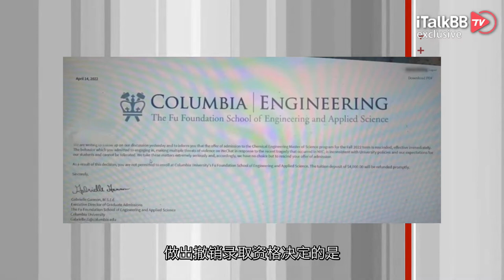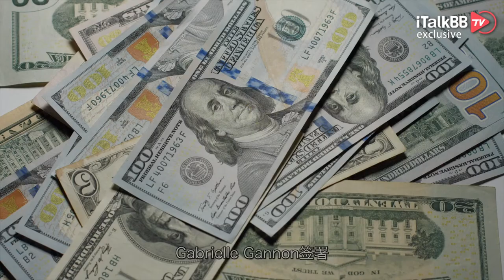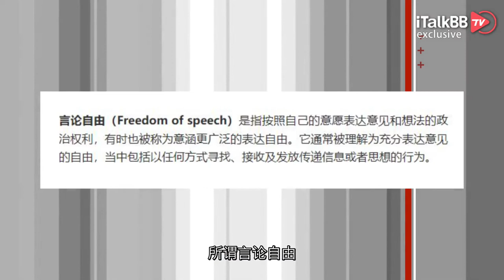只因一条微信朋友圈，中国留学生到手的哥大录取Offer被撤销了…在美这些话题千万别碰！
近两日在各留学群里疯传一张图片，大概讲的就是一位即将去美国常青藤名校哥伦比亚大学读研究生的新生，因为一句不当言论，本来预计2022年秋季入学的资格，当场被取消了！这到底是咋回事儿？是“飞来横祸”还是“罪有应得”呢？咱们赶快来看一看！

根据这张图片的内容来看，做出撤销录取资格决定的是哥伦比亚大学工程与应用科学学院。后据知情人士说，这名同学拿到了哥大的offer很高兴，掩饰不住内心的狂喜，但又不想按常理出牌，发条正经的朋友圈来“凡尔赛”一把，于是乎他就想到了一条“不正经”的推文，他说：“终于可以去美国，买把枪轰死美国人了！”

没成想说者无心、听者有意，在新生群里发表了涉恐言论后，正巧被学校的人看到了。哥大校方得知此事后大吃一惊、背脊发凉，觉得这个即将迈入校门的中国学生简直太恐怖了，转头就将该生打入黑名单，直接寄给他一封取消录取通知的信！这下可好，还没开启的“美国梦”，直接碎了一地！